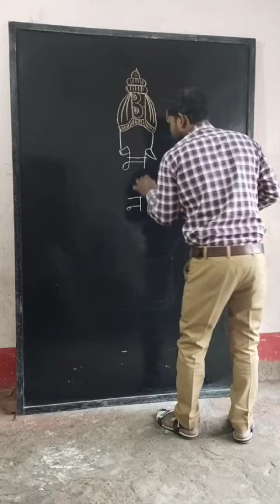Aman Shabd se# Ganesh ji banana sikhen#draw video Artist Mahanthi t